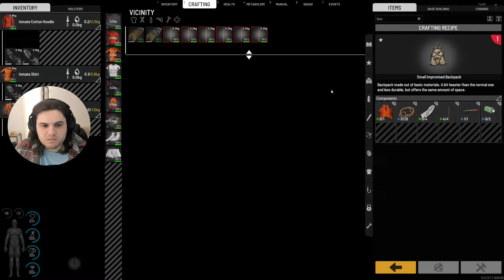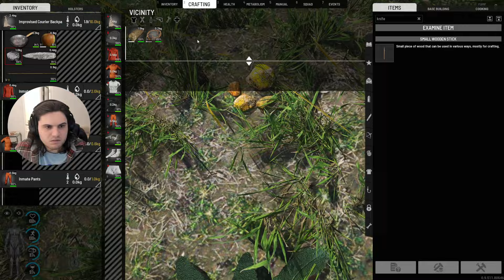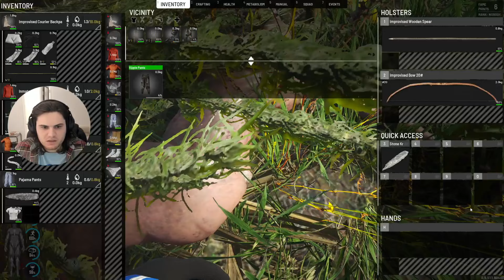I Tried SCUM For The FIRST Time... (Possibly The Worst Video Ever?)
Hi Connoa fam and friends, we are back with SCUM. I can see this game becoming insanely good. I actually like how the combat feels with their zombies. When I made a bow I felt like Hawkeye out here for real. I'm going to look up a ton of stuff for the next SCUM video tho do not worry. Hope this was funny to watch!

game: SCUM (official server)